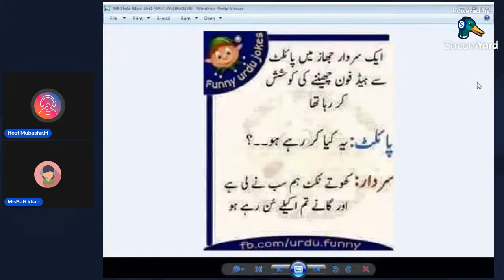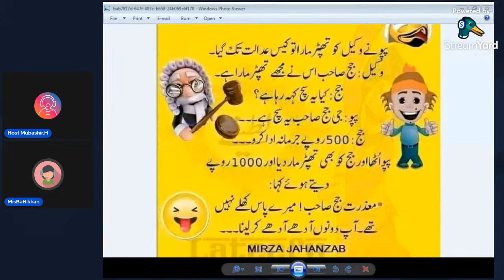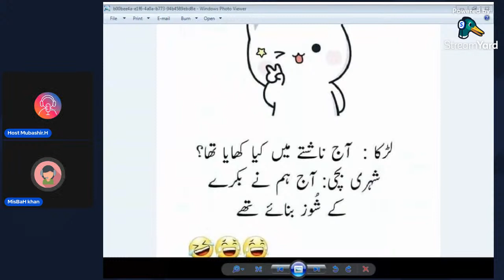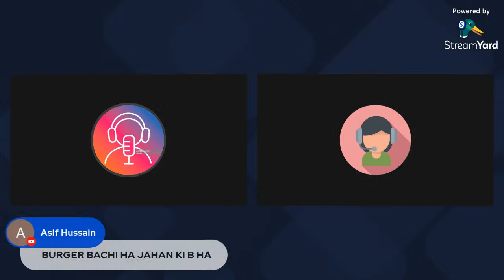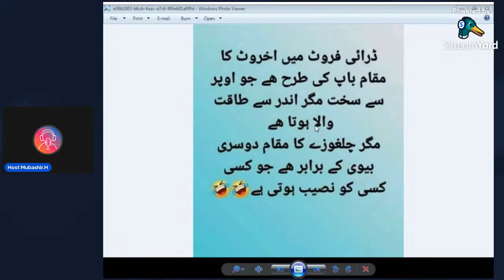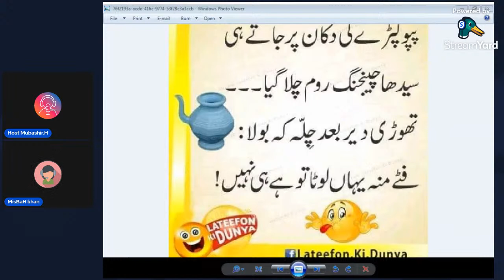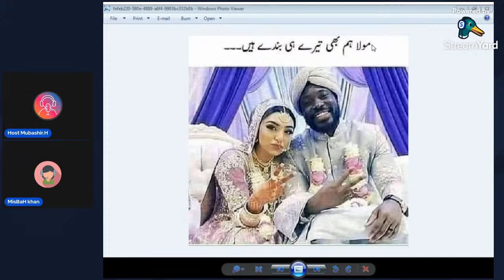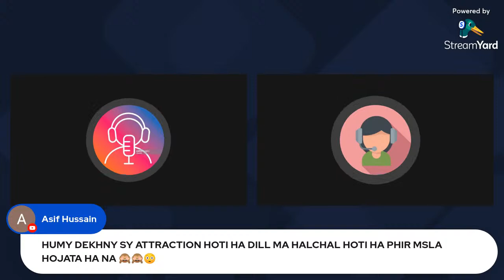Gossipz Live |with # Mubashir Hussain & Misbah Khan | Ep-26 | Time : 10:00 pm to 10:30pm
This is Radio Version Gossipz show. Full of Entertainment, Fun & Chill.